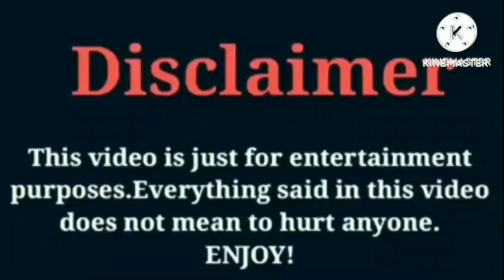Nicki Minaj VS D'Aydrian Harding | Lifestyle | Comparison | Interesting Facts